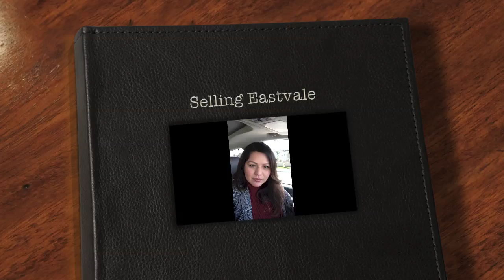Selling Eastvale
Selling a property in Eastvale, joined by Kimberly as we wait for the family to arrive.   The kids were sick, so only Mr. Buyer showed up.  Gorgeous home, wrote the offer on my iPad on the spot.  Now is the time to Buy, CALL ME IM READY TO HELP!